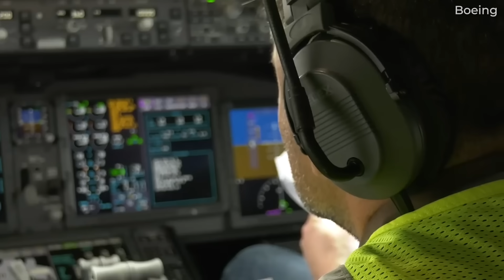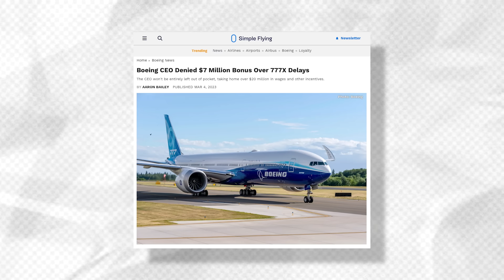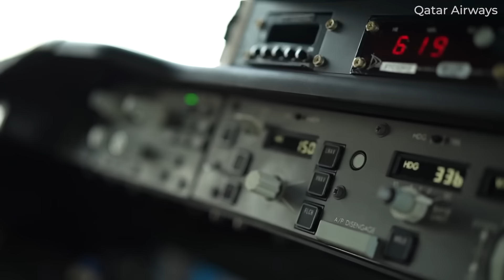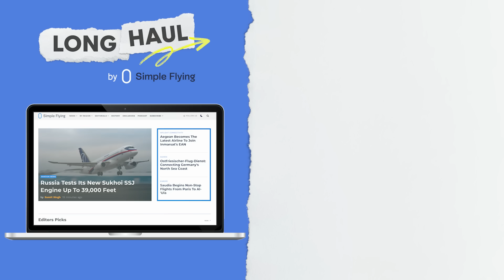2023 Update: What's The Latest With The Boeing 777X?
Over three years after its first flight, and first delivery target, the Boeing 777X still finds itself in the certification process. Boeing's latest widebody has been hit with delays due to COVID but it hasn’t stopped there. Engine troubles and extra regulator scrutiny have also been factors in pushing back the first delivery by roughly five years. However, the planemaker has been busy in recent months, restarting tests and even booking new customers. Here's the latest on the 777X in 2023.